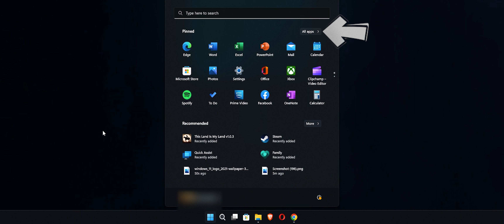How to DRAG and DROP apps to TASKBAR on WINDOWS 11 - 22H2 | 2022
In this video I will show you how to drag and drop apps to the taskbar with the newest update (22H2).

CHANGES:

- The newest update to Windows 11 has finally added a proper dark theme for the Task Manager, and it looks great. Task Manager’s dark mode will be enabled when you enable dark mode for your entire system.

- Microsoft has introduced a new “Efficiency Mode” in the Task Manager. It lets you limit how many system resources (like your CPU or RAM) a background process can consume. The idea is to give you more ways to control unruly apps that are unnecessarily utilizing resources and bogging down your PC.

- The most striking change, and the change that is going to prove the most divisive, is the removal of the tabs along the top of the Task Manager. The “Processes,” “Performance,” “App History,” “Startup,” “Users,” “Details,” and “Services” tabs have all been moved to some vertically stacked buttons along the left-hand side.

- Task Manager’s various configuration options have been rolled into a single page, accessible by clicking the gear in the bottom left-hand side of the window. Previously they were accessible via two separate drop-down menus, “Options” and “View.”

*Music in the video : j'san - out of blue